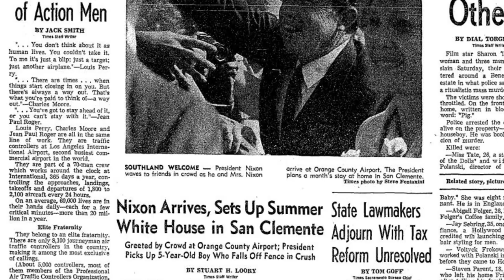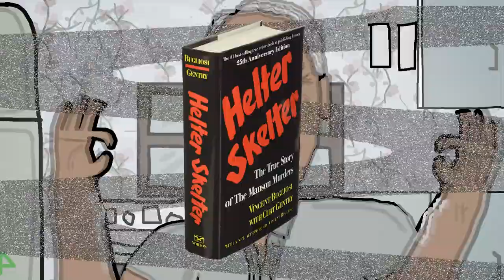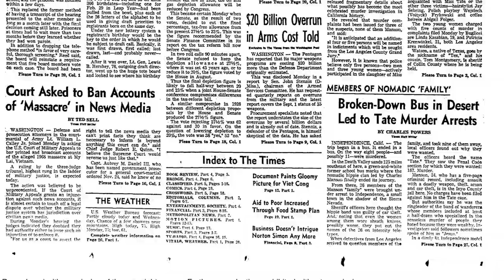CHAOS #1 "The Crime of the Century"•The Secret War of the Sixties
A journalist's twenty-year obsession with the Manson murders leads to shocking new conspiracy theories about the FBI's involvement in this fascinating re-evaluation of one of the most infamous cases in American history.
Tom O'Neill's hunt for answers leads him from reclusive celebrities to seasoned spies, from the Summer of Love to the shadowy sites of the CIA's mind-control experiments, on a trail rife with cover-ups and coincidences.